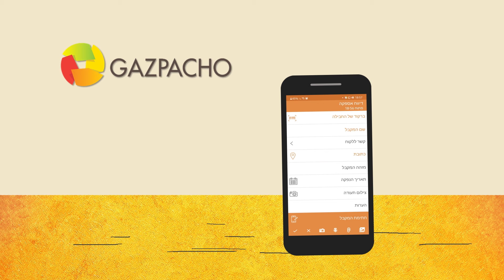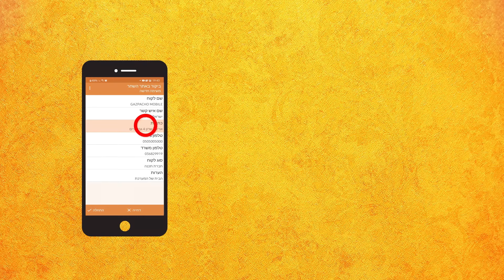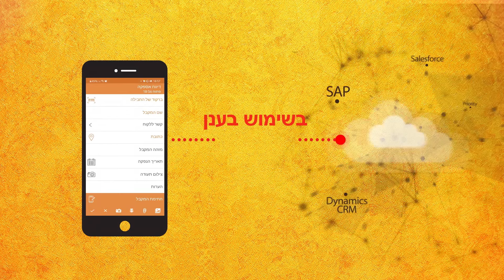פלטפורמה ליישומים ניידים לאנשי שטח - Gazpacho Mobile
Gazpacho Mobile הינה פלטפורמה למימוש מהיר ופשוט של יישומים עסקיים לניהול פעילות אנשי השטח בכל ארגון ובכל תחומי הפעילות, כולל, בין היתר, דיווח בזמן אמת וניהול משימות העובדים.
Gazpacho Mobile הינה פלטפורמה מוכחת בשטח יותר מ- 10 שנים, עם מאות לקוחות ועשרות אלפי משתמשים על בסיס יומיומי, המתאימה לכל ארגון, בכל גודל ובכל תחום פעילות.
לפרטים נוספים אנא בקרו באתר